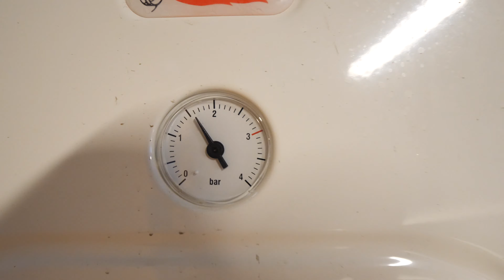Risparmia sul riscaldamento da subito.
Guida in 15 mosse semplici ed economiche per risparmiare sul riscaldamento di casa. Trucchi e accortezze che riducono il consumo di gas della caldaia da subito.

Attrezzatura impiegata:
Camere principali: Panasonic Lumix DMC-G80, Panasonic Lumix DC-G9

Obiettivo 25mm F1.7: Panasonic Lumix H-H025

Obiettivo 8-18 F2.8-4: LEICA Vario Elmarit DG H-E08018

Microfono wireless: RodeLink Filmmaker Kit

Treppiedi: Manfrotto Kit Befree Live con testa fluida

Luci:
Godox SL-60W